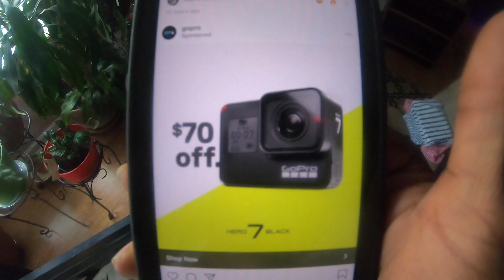Ornate Bichirs!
Getting Ornate Bichirs for the first time. This video is a month late and is well owed to you all!